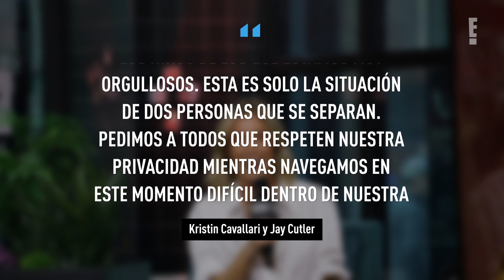Kristin Cavallari se despide de Very Cavallari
Luego de anunciar su separación de Jay Cutler, Kristin Cavallari, en un sentido mensaje que publicó en sus redes, anunció que su exitoso show de E! no regresará para una cuarta temporada.